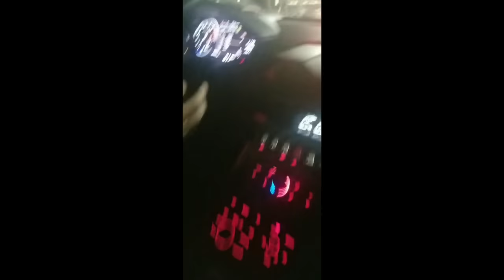Visiting Greg O'Gallagher at the Kinobody Mansion - Behind the Scenes: The Real Bruce Wayne is Back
Ever wondered what riding in a Lamborghini with Greg O'Gallagher would be like? Or visiting him and staying at the Kino Mansion? Watch to find out ;))